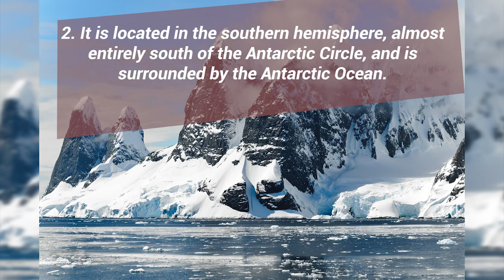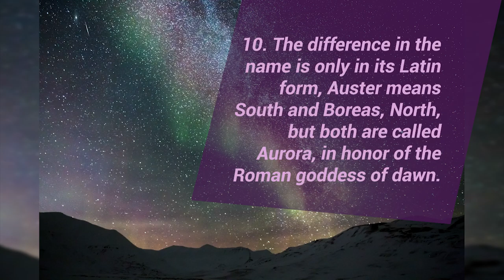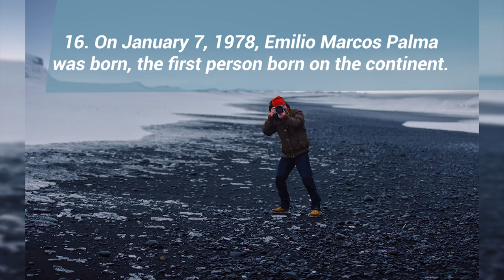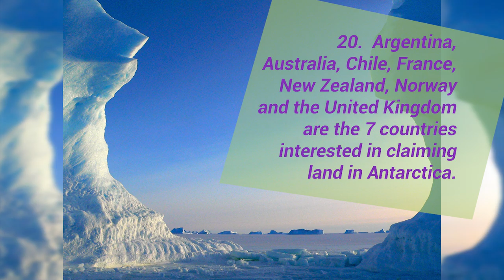ANTARCTICA I (English version)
Brain Spectrum welcomes 2021 with a very special guest; today's honoree is a completely white continent, with the coldest climate in the world.

An ideal spot for whale and penguin watching, home to McMurdo Station and Elephant Island.
The land of all of us, but especially of the systems analyst Emilio Palma.

A guest like no other….

Let's welcome Antarctica!